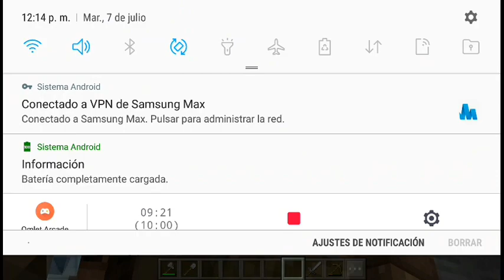Picando piedra mugosa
Solo estoi picando xd